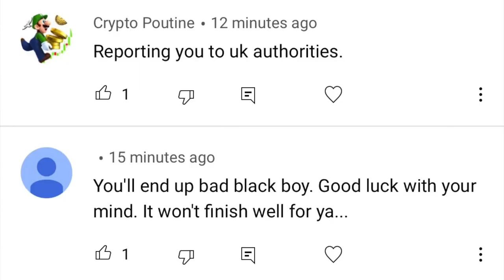RACISM STILL EXISTS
Racism is still alive and affecting people worldwide. Let's help stamp out racism, cyber bullying and all forms of hate speech. This is a problem in our society and people should be exposed and educated when we see and hear such things. Let's not turn a blind eye to hate crimes. I personally believe that it is not just black lives matter but all lives matter regardless of race, culture or gender.